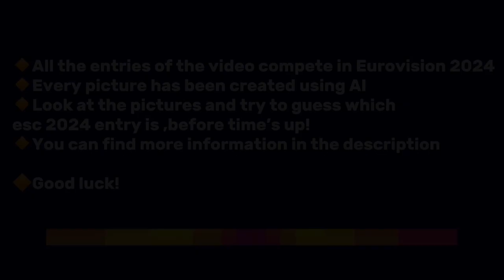Eurovision 2024 GUESS the song | AI images 🤖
▶ All the songs compete in Eurovision 2024
▶ All the images have been created using AI 🤖
▶ Look at the images and try to guess the eurovision entry
▶ 1 correct guess= 1 point
Good luck 🍀

ℹ️ The images may be related with the song title, the name of the artist, the lyrics, the videoclip, the live performance, the lyrics/meaning of the song😁